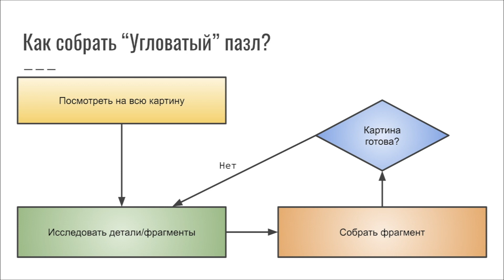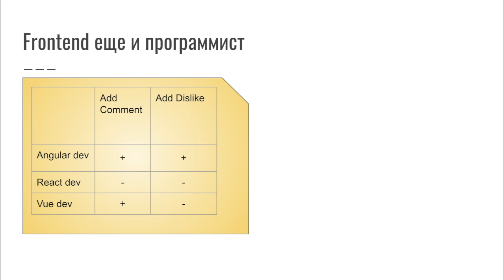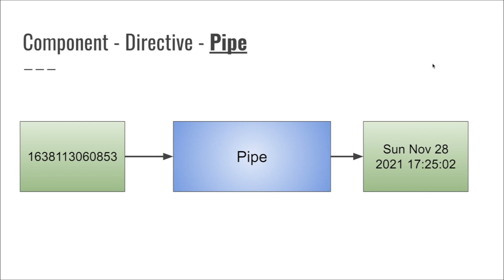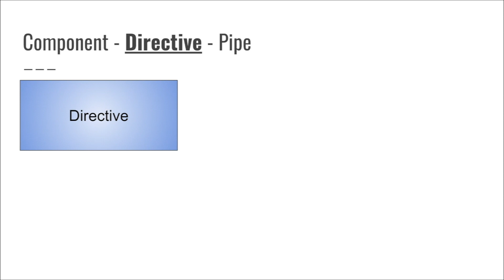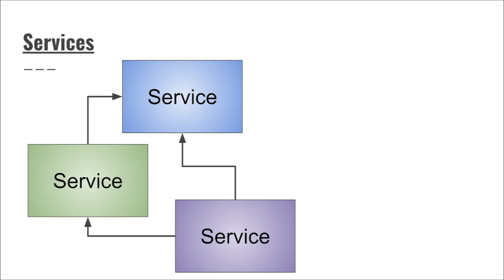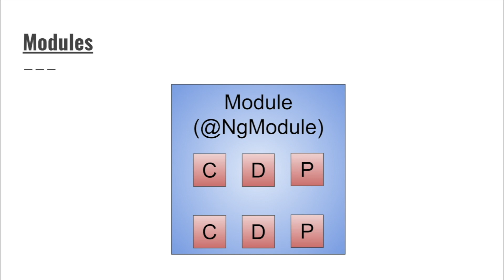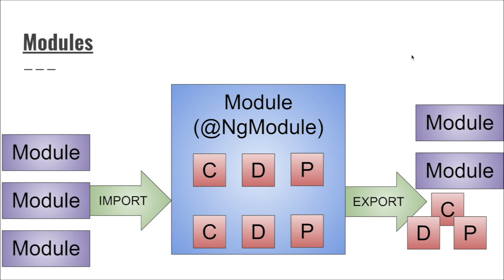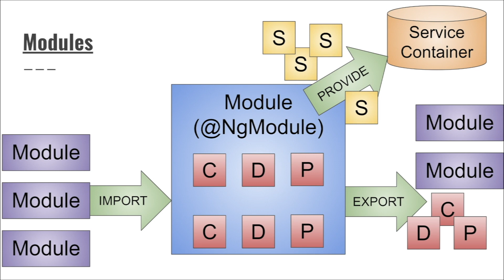Angular архитектурные елементы. Что есть в Angular и зачем?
Изучая нечто сложное важно видеть целостную картину. Это видео дает понимание, что есть в Angular и как эти элементы уживаются друг с другом.
Следующие плейлисты будут раскрывать детали каждого описанного тут элемента, ссылаясь на понимание общей картины и заложенных ожиданий.

Angular не ограничен лишь версткой, а имеет богатую архитектуру по распределению логики вне верстки или в более специфичных элементах.

Наиболее сильной частью angular является его конфигурация в Module файлах

Надеюсь эта короткая презентация вам понравится и вы получите достаточно мотивации, чтобы продолжить обучение.

Выбор редактора код это дело каждого, но в этом плейлисте я использую webstorm. Как настроить один из популярнейших редакторов ниже:

Не забываем что SQL важен независимо чем планируешь заниматься при веб разработке, даже если планируешь быть менеджером проектов.

Спасибо что продолжаете смотреть меня и радовать комментариями.

Телеграм, где можно узнать о новых видео и получать доп контент
P.S. В youtube я отвечаю быстрее чем в telegram, буду рад комментам в youtube

2) Оставить комментарий более 5 слов
3) Досмотреть видео до конца (так удержание будет выше и мне это поможет в продвижении)
4) Оставить отзыв в комментариях, что можно улучшить в видео, чтобы не хотелось его закрывать

2) Пройти опрос, чтобы помочь выбрать подходящие варианты поддержки

Оглавление
00:00 - Введение
00:50 - Задачи Frontend
02:03 - Задачи Angular елементов
02:40 - Angular Pipe
02:55 - Angular Directive
03:15 - Angular Component
03:56 - Angular Service
05:13 - Angular Modules
07:17 - Завершение